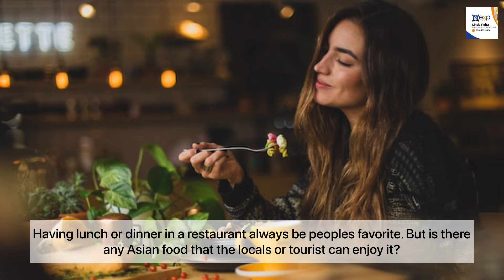5 Best Asian Restaurants in Fresno CA